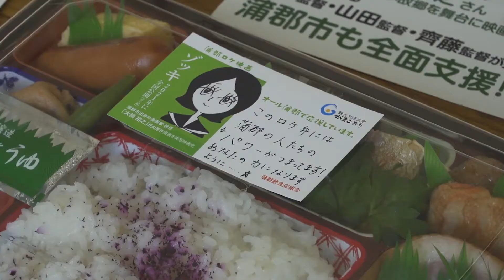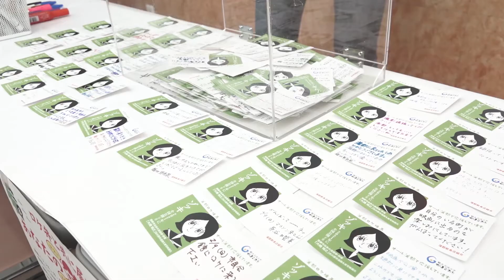映画『裏ゾッキ』予告篇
バラバラの世界をつなぐのは、法螺だったーーー。
竹中直人・山田孝之・齊藤工の3人がメガホンを取り、漫画家・大橋裕之の短編集を実写化する異色の映画、『ゾッキ』。制作がはじまる2020年、ひときわ喜んだのは、ロケ地である愛知県・蒲郡市の人々だった。蒲郡では 8 年前から印刷屋さん、パン屋さん、居酒屋さんなど、町の有志 が立ち上がり映画誘致の活動を続けていたが、今回念願かなって蒲郡市も巻き込み、映画『ゾッキ』を市民総出で全面バックアップすることになったのだ。平穏だった蒲郡で巻き起こる、数々のハプニング。豪華キャスト・スタッフによる一筋縄ではいかない映画制作。そして、素人集団がどうにか映画を盛り上げようと奮闘する姿。その模様を追った『裏ゾッキ』は、ひとつの映画に寄せ集まった人々の"裏側"を描く物語。……のはずだった。ロケ終了後に世界中に襲いかかったコロナウイルスの猛威。4、5月には緊急事態宣言が発令。映画館が2ヶ月の休館するのは戦後初めての事態。映画を生業にしていた監督陣の生活も一変。蒲郡の町も悲鳴をあげ、映画に心をくだいてきた人々は、それぞれの苦境に追い込まれる。さらに2021年3月の公開直前、コロナウイルス第二波が世界を襲う。目標にしてきた「作品を届けること」がおびやかされる今。ひとつの映画とともに重なり合った人々の現在進行形の記録——。

『裏ゾッキ』
出演：蒲郡市の皆さん、竹中直人、山田孝之、齊藤工 ほか
ナレーション：松井玲奈
撮影・編集・監督：篠原利恵
主題歌：竹原ピストル「全て身に覚えのある痛みだろう?」(ビクターエンタテインメント)
製作：映画「裏ゾッキ」製作委員会　企画：伊藤主税、山田孝之
プロデューサー：牧有太　制作：テレビマンユニオン　制作協力：and pictures
配給：イオンエンターテイメント　支援：映画「ゾッキ」製作委員会/映画「ゾッキ」蒲郡プロジェクト委員会
後援：蒲郡市 ©️2020「裏ゾッキ」製作委員会

※2021年5月14日（金）より、東京・アップリンク渋谷、名古屋・伏見ミリオン座で「ゾッキ」とともに公開中。21日（金）からは東京・アップリンク吉祥寺、神奈川・鵠沼海岸のシネコヤ、22日（土）からは神奈川・本厚木のあつぎのえいがかんkiki、大阪・十三のシアターセブンなど、全国順次ロードショー